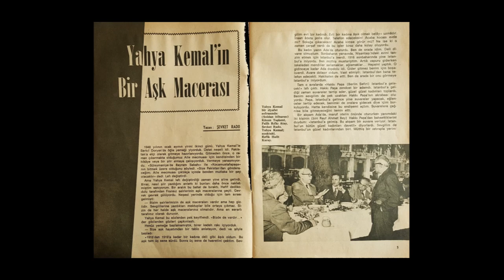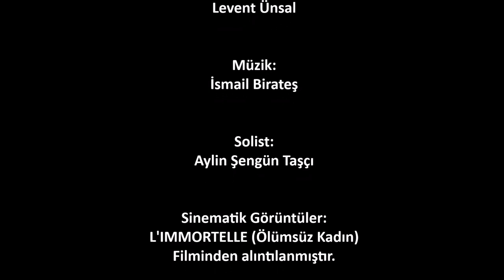Yahya Kemal Bir Aşk Macerasını Anlatıyor - Canlandırmalı Kısa Belgesel Film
İsmail Birateş'in "Yahya Kemal ve Nâzım Hikmet - Uzak Dünyaların Yakınları (Remzi Kitabevi)" kitabından uyarlanmıştır.

Yahya Kemal, Şevket Rado ile yediği bir öğle yemeği sırasında gülerek ve neş'e içerisinde Fransız şairlerinin aşk maceralarını anlatmaktadır. Şevket Rado'nun merakı ve sorusu üzerine Yahya Kemal, kendi başından geçen ve bir akşam sevgilisine ulaşabilmek için yollardaki zorluklarla mücadele ederek her türlü engeli aşmayı başardığı, ilginç bir olayı anlatır. Yahya Kemal'in deli gibi aşık olduğu bu kadın, Nâzım Hikmet'in annesi Celile Hanım'dır.

Yazan ve Uyarlayan: İsmail Birateş
Seslendirenler: Kerem Kobanbay - Levent Ünsal
Solist: Aylin Şengün Taşçı